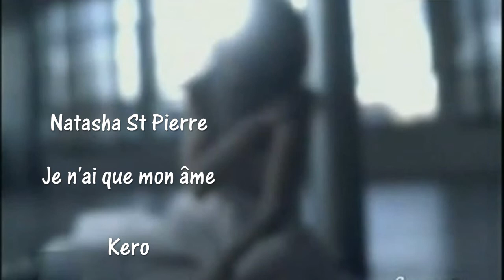Je n'ai que mon âme par Kero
Je n'ai que mon âme de Natasha St Pierre
par Kero